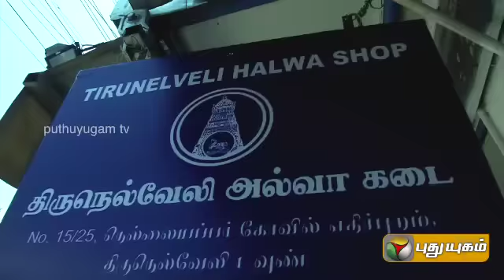Nellikai Inji Lagiyam - Ungal Kitchen Engal Chef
The Skills Of The Chef And The Individuality Of The House Holder Would Be Reflected In The Programs,